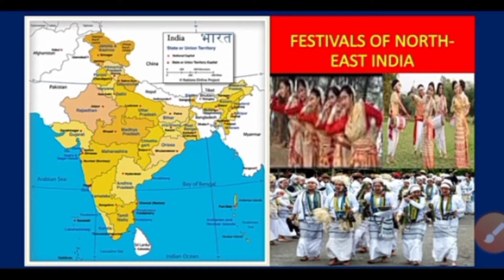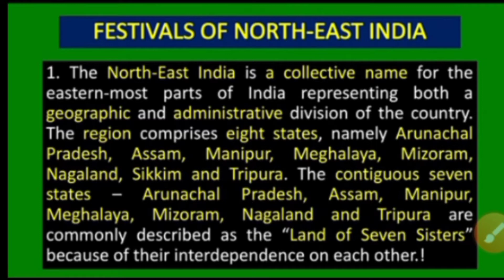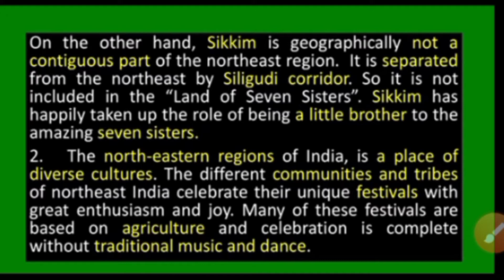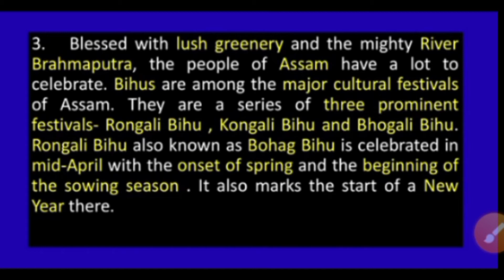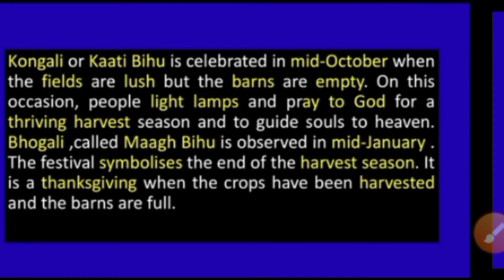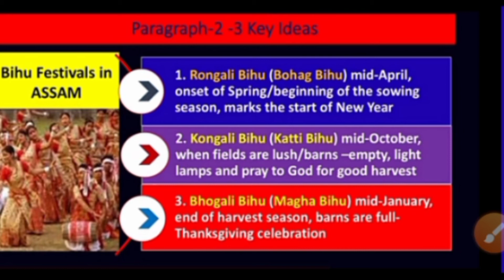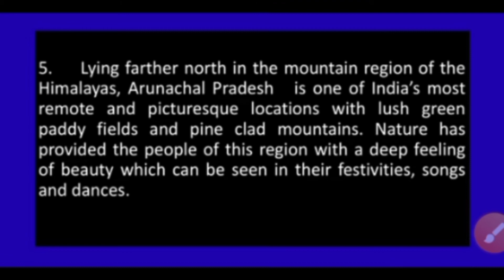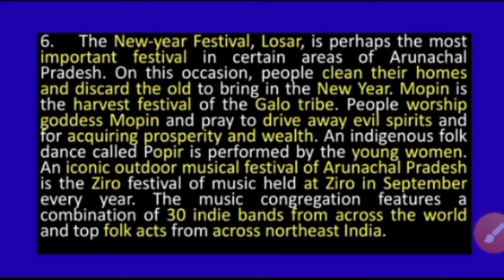FESTIVALS OF NORTH EAST INDIA PART-1. CLASS 10 . Explain in both odia and English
In this video I have explained details about the festivals of north east India in both odia and English.
# latest video of class 10 English (prose)

# In this video I have given paragraphwise key ideas

# In this video I have given some pictures about the festivals.